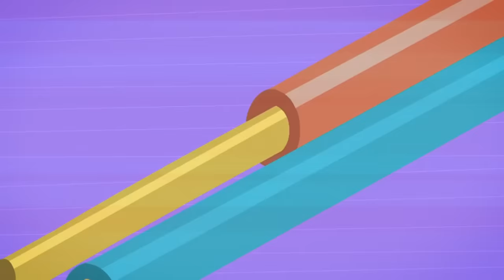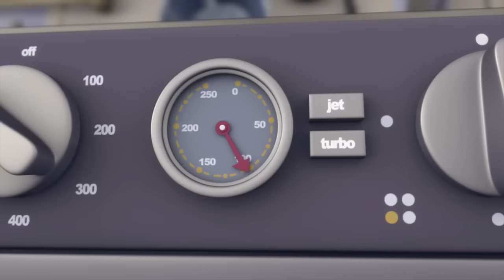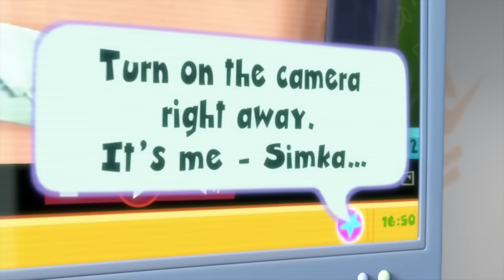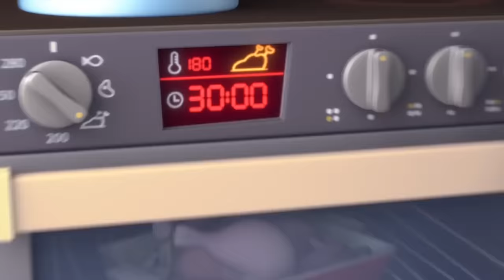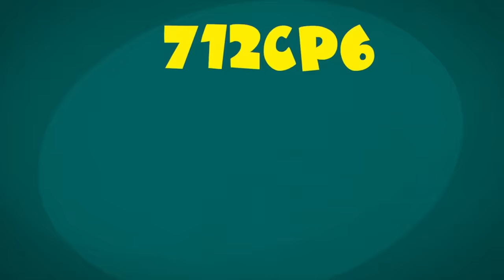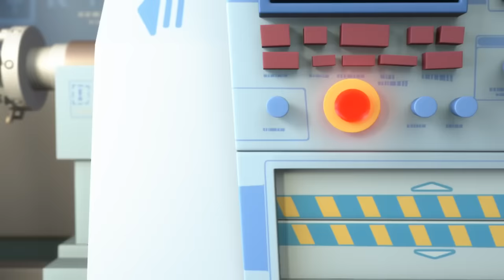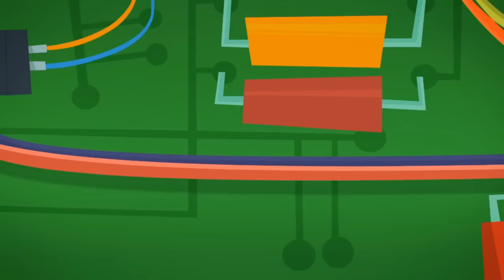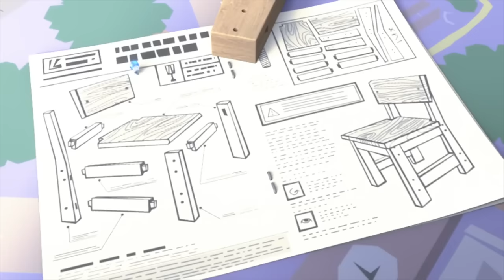Keeping The Fixies Safe! | Cartoons for Kids | WildBrain Wonder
Watching Professor Eugenius test out a new airbag, the Fixie kids learn about the importance of traffic safety. The demonstration also gives Grandpus an idea about how to keep the reckless Fire a bit safer.